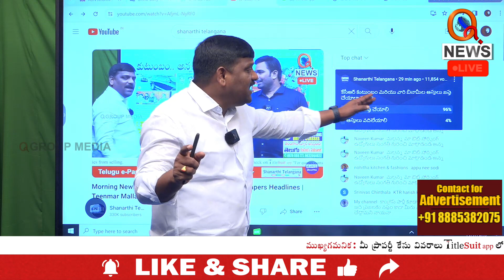కల్వకుంట్ల కుటుంబం పారిపోతరు..తస్మాత్ జాగ్రత్త | Teenmarmallanna | Qnews